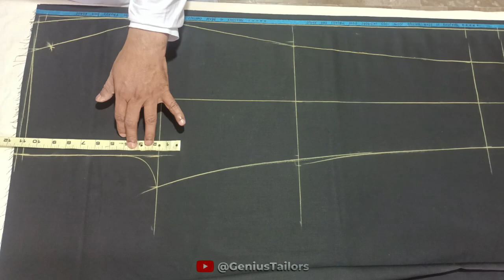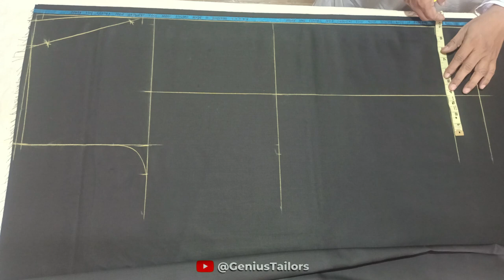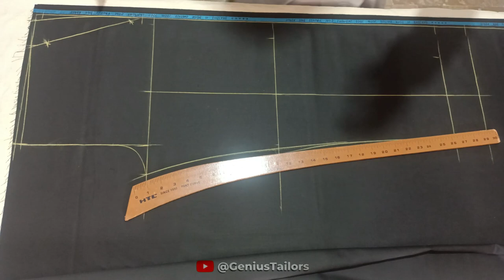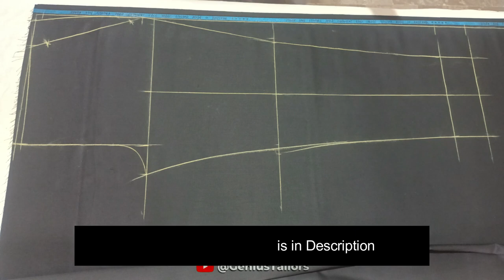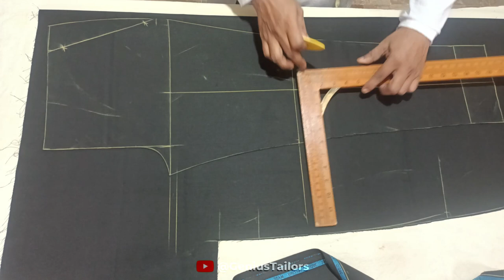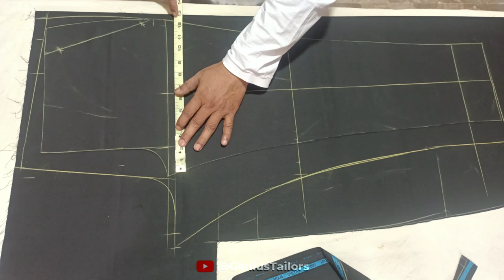[Latest] Men's XL Pant Cutting in Hindi | How to do Pant Cutting with L Scale Theory | Genius Tailor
[Latest] Gents XL Pant Cutting in Hindi | How to do Pant Cutting with L Scale Theory | Genius Tailor
In this Video I will tell you that how to do xl size pant cutting with L scale theory and how to do big size pant cutting with 3 steps.

Genius Robe (Men's Tailor)

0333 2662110